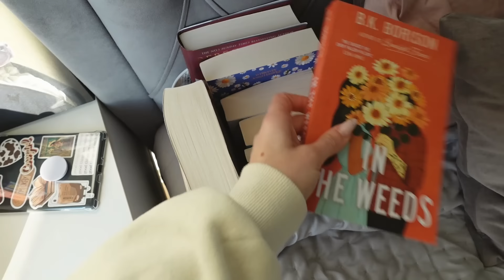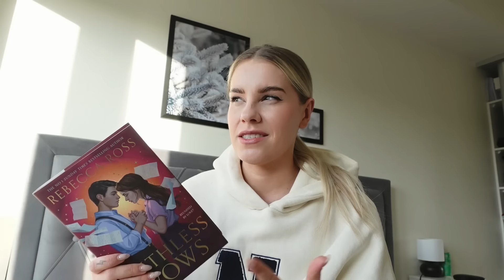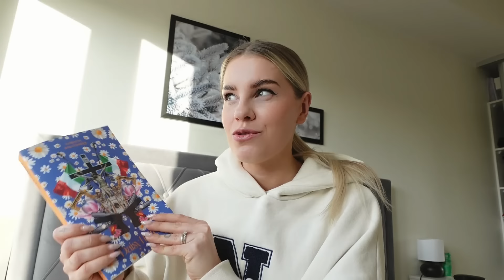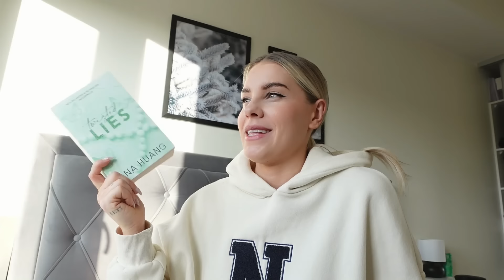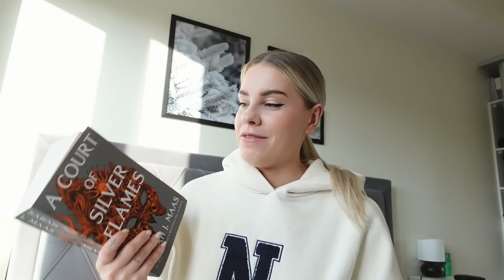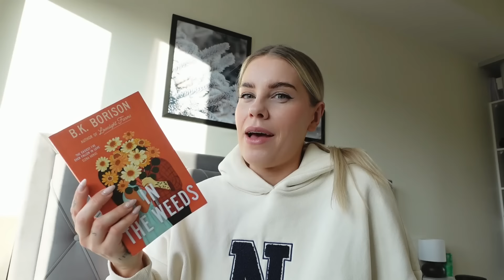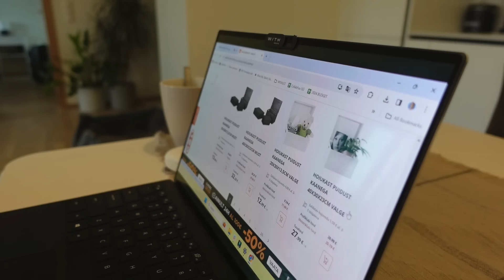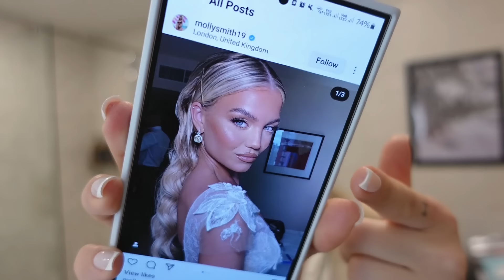saime lõpuks kodu võtmed, naistepäev, fotoshootid, raamatud ja ratsatrenn - NÄDALA VLOG 💓🧸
aitäh, et vaatasid  ♡ jälgi mind ka instagramis @karinlarven või @midakarinloeb

LUMI uus launch 13.04 kell 11.00 (sooduskood KARIN10)

Video filmitud kaameraga: Sony ZV-1
Töötlusprogramm: Wondershare Filmora

Laulud siin videos:
Mattias Tell - High and Dry
Binkley - Dinner in the Yard
Melanie Bell - Hidden Secrets

00:00 vlog
04:08 raamatud
15:15 vlog